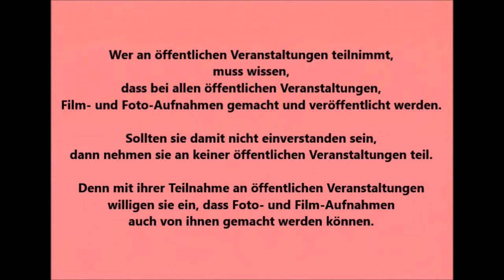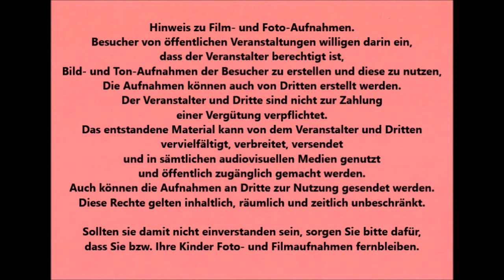Essen Gaststätte Uhlenkrug Livemusik für Junggebliebene mit Chr. Bleiming & Izi Onslow 1 03.03.2020